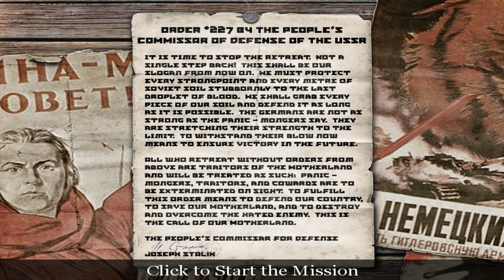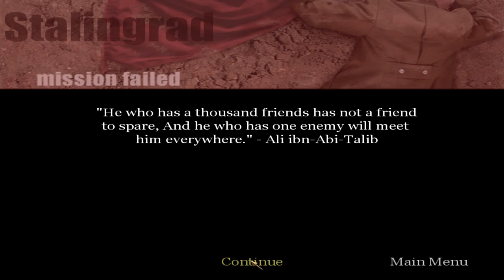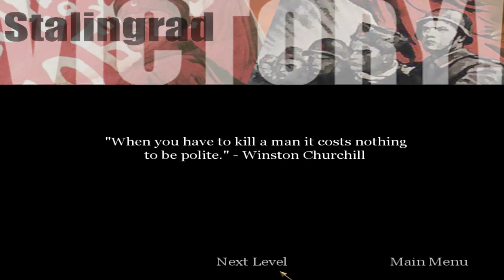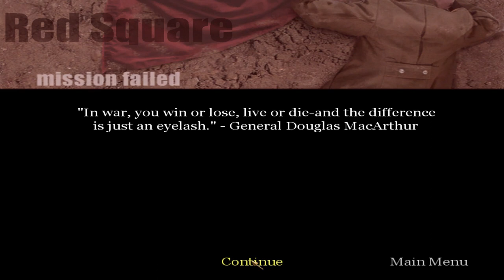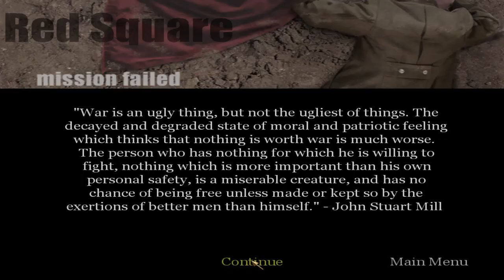Kurt Plays Call of Duty (2003) - 09 - Bullets without a Gun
Let's play Call of Duty, the original and arguably the best, released in 2003! Even though these days I'm not much of an FPS fan, this game was very important to ol' Kurtjmac back in my college days, reigniting my interest in PC gaming. With news of a new "modern" COD game on the horizon, I wanted to show you all what the franchise means to me and, unfortunately, how far it has strayed from it's early awesomeness. To victory! ...wait... AHH, GRENADE!!